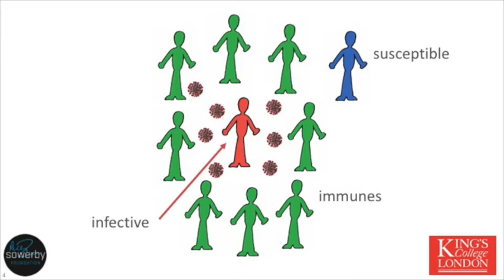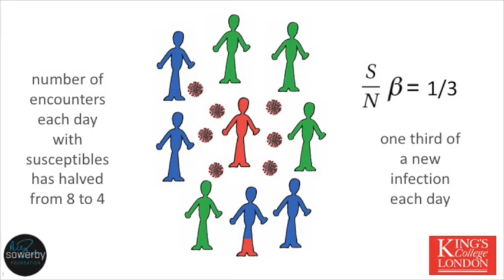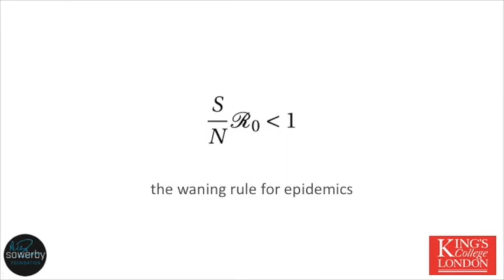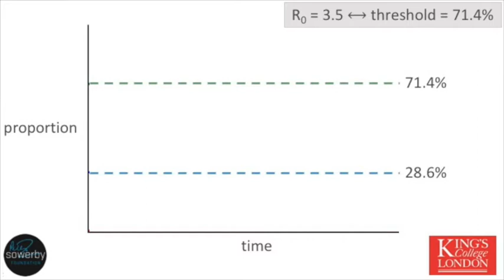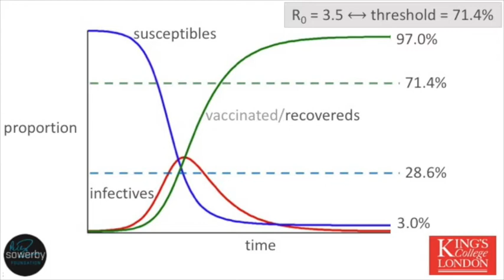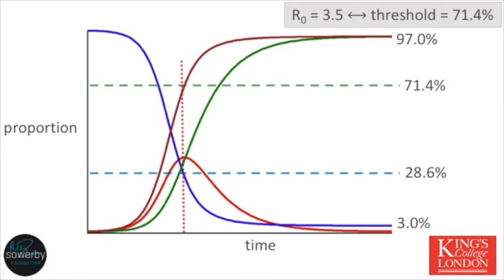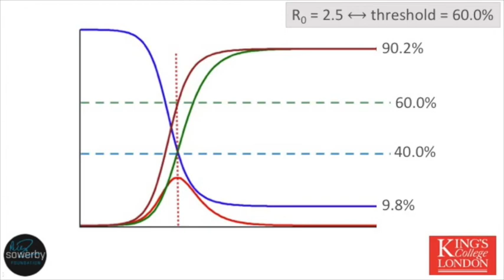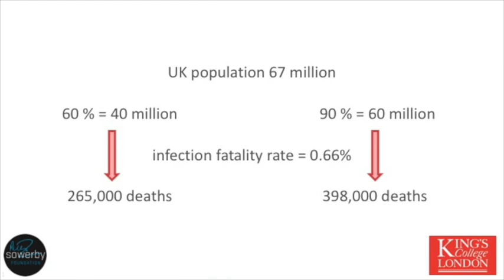Layperson's Guide to Epidemiological Modelling (Part 2): Herd Immunity - Prof Alexander Bird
Second Installment in the Layperson's Guide to Epidemiological Modelling series.